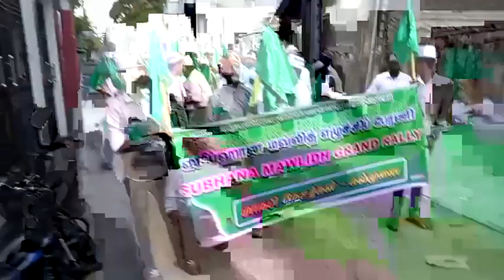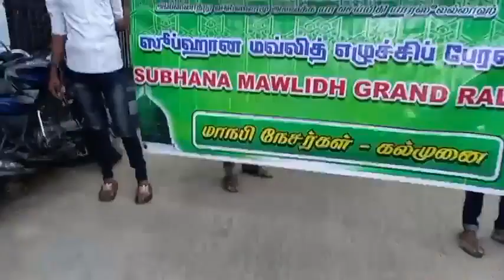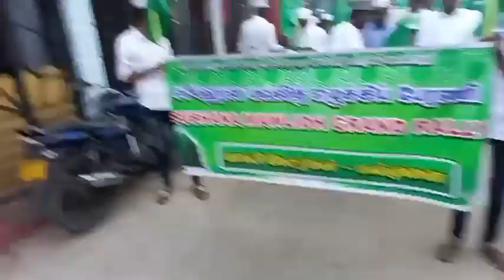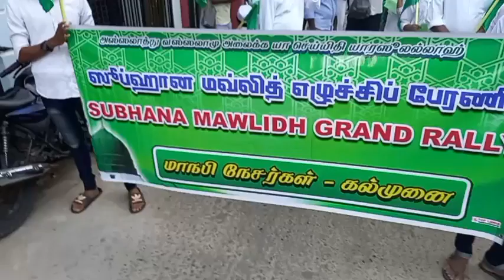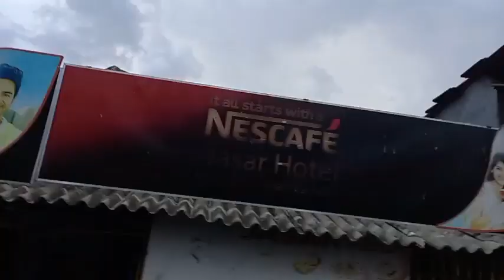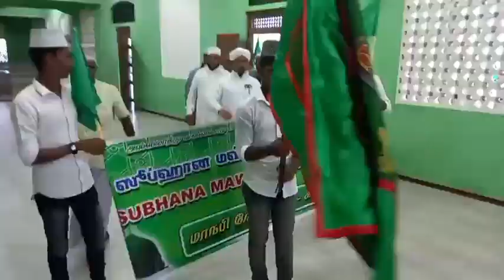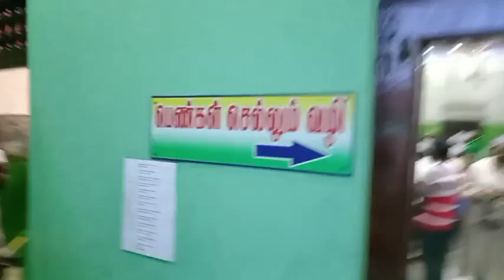கல்முனையில் அஹ்லுல்பைத்தின் தலைமையில் பாக்கியம் நிறைந்த மீலாத் ஊர்வலம்.... 2022.10.09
கல்முனையில் அஹ்லுல்பைத்தின் தலைமையில் பாக்கியம் நிறைந்த மீலாத் ஊர்வலம்.

கல்முனை  முஹ்யீத்தின் ஜும்ஆ  பெரிய பள்ளிவாசலிலிருந்து
கடற்கரை பள்ளிவாசல் நாகூர் ஆண்டகை தர்கா ஷரீப் வரை.
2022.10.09